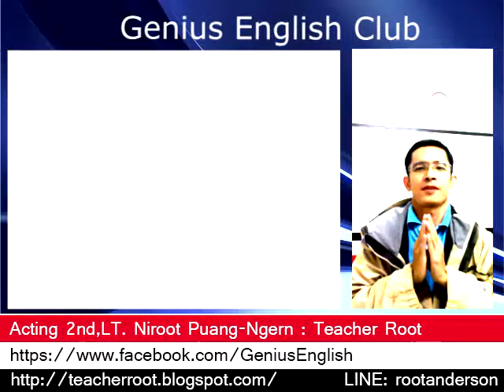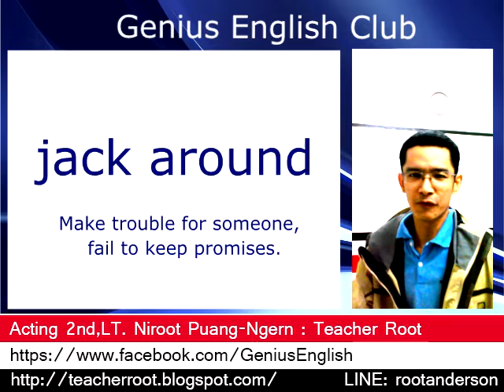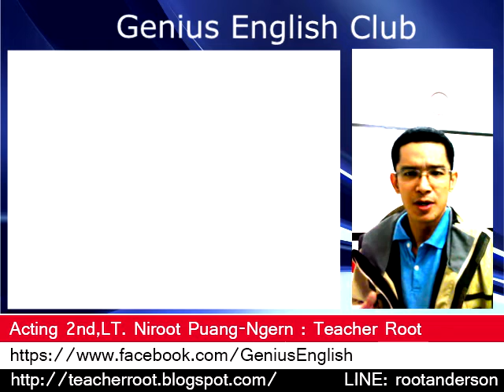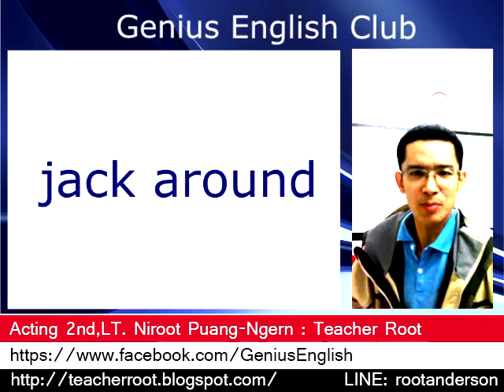คลิปที่ 10 jack around : Genius English Club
เรียนภาษาอังกฤษในจังหวัดกำแพงเพชร